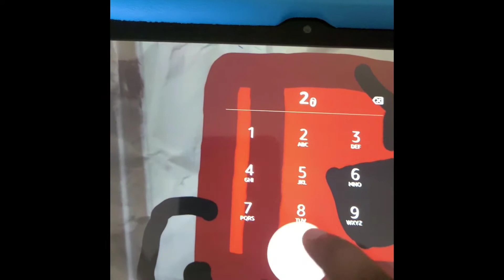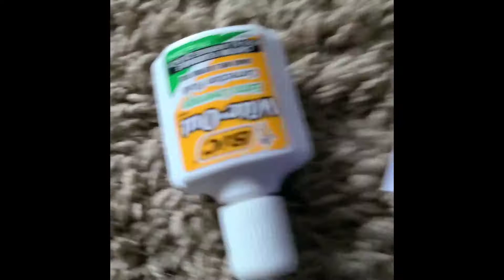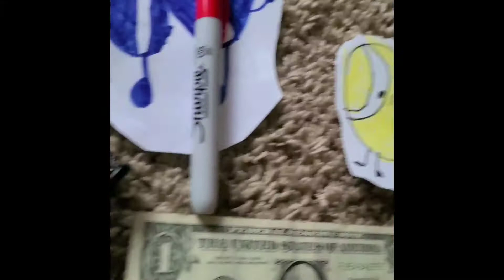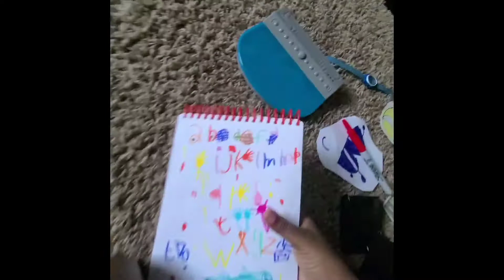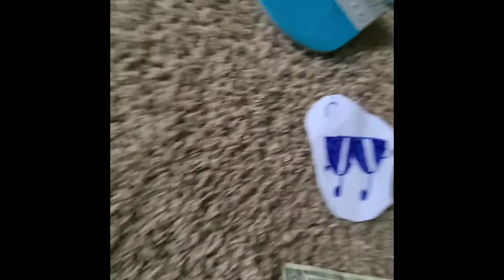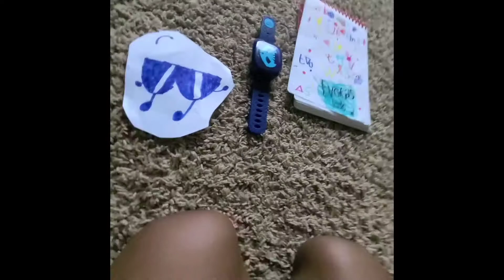Bfsca 1: Who Faster?